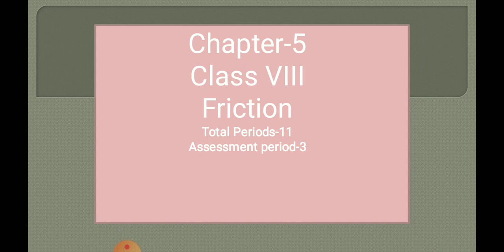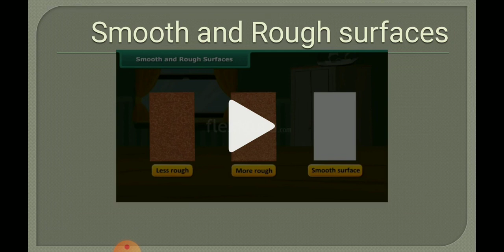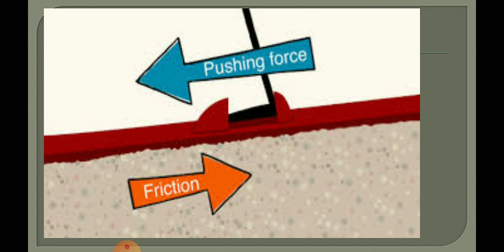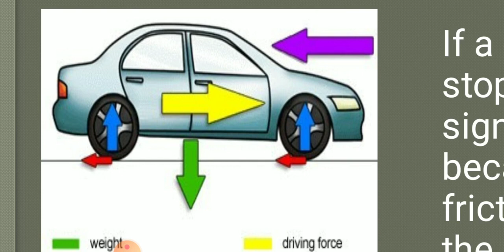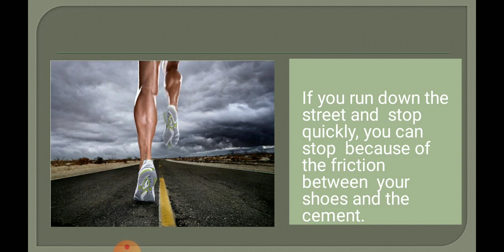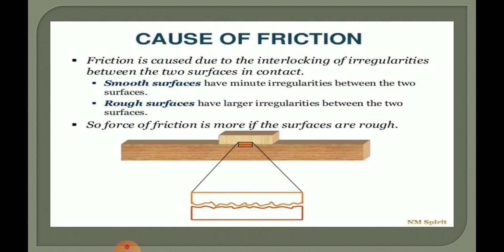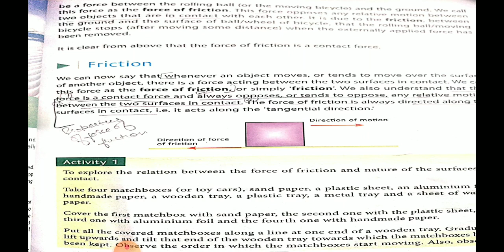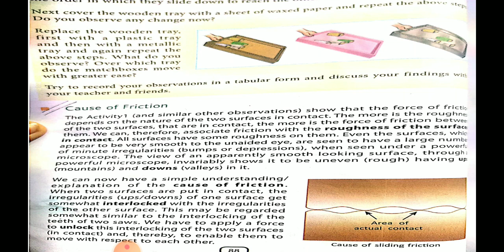Class viii chapter 5